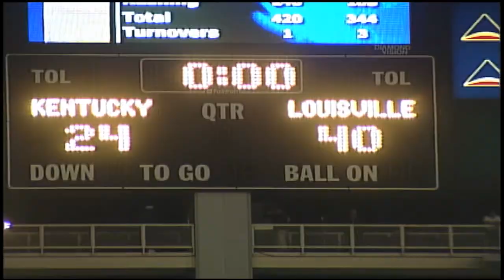FB: It's Rivalry Week!